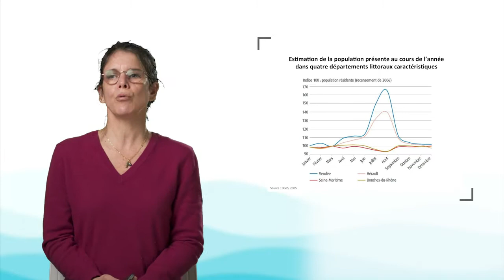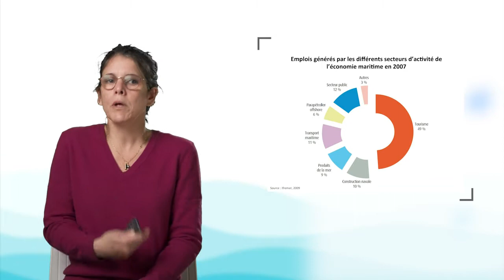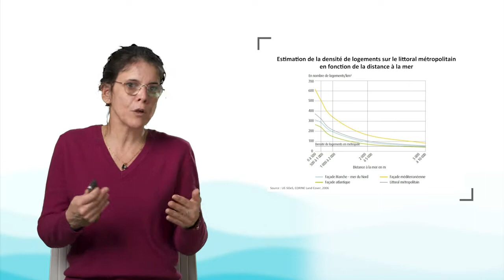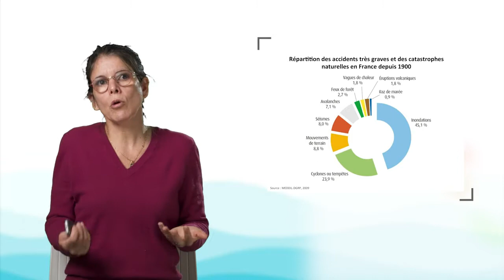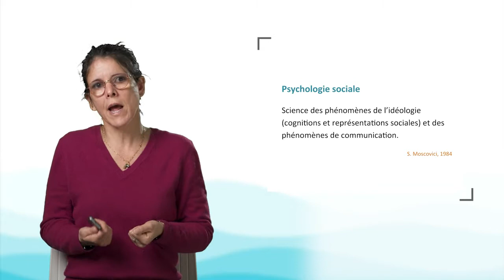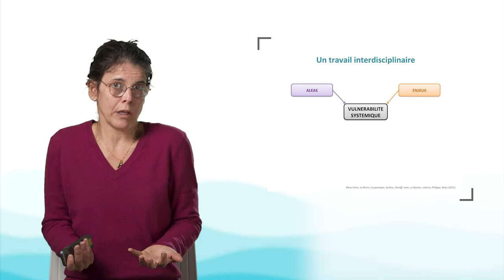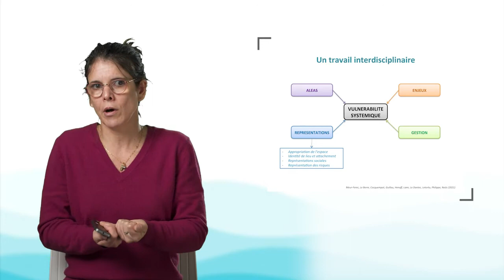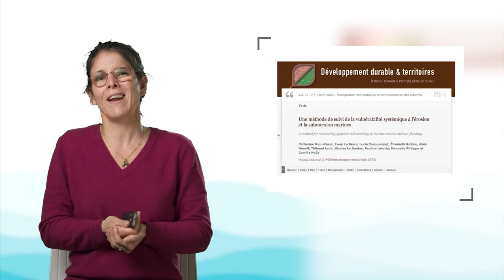La représentation des risques par les populations littorales. Un regard psychosocial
Élisabeth Guillou, professeur à l'Université de Bretagne Occidentale, s'intéresse dans cette vidéo aux représentations sociales des populations vivant en zone littorale. Elle examine tout d'abord les enjeux et les risques socio-écologiques rencontrés par ces territoires. Puis, sur la base d'une présentation de ce qu'est la psychologie environnementale, elle propose un modèle permettant d'appréhender, de manière systémique, la vulnérabilité de ces populations.